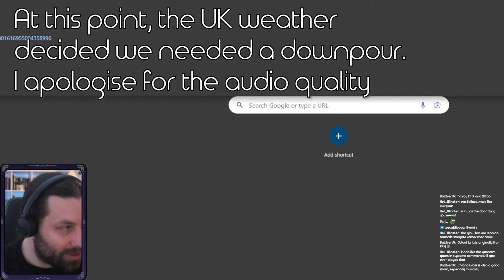Dawntrail Launch Trailer Reaction | FFXIV Reaction Video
Hey everyone! It's Ilixxie from IlixxieGames, and today I'm super excited to share my live reaction to the brand-new Final Fantasy XIV: Dawntrail launch trailer! 🎮✨

Dawntrail looks awesome and I cannot wait to find out more about Solution 9 and the areas around that specifically! Esthar, anyone??

Unfortunately, whilst I share my initial thoughts on the Dawntrailer launch trailer footage at the end, the UK weather decided we needed an absolute downpour at the same time, so I apologise for the audio quality during that part of the video.

Timestamps:
0:00 - Trailer Start
4:09 - Initial Thoughts